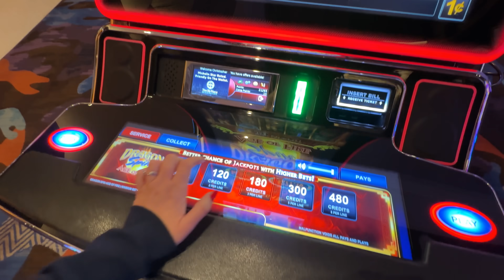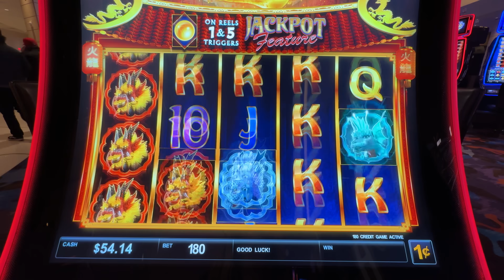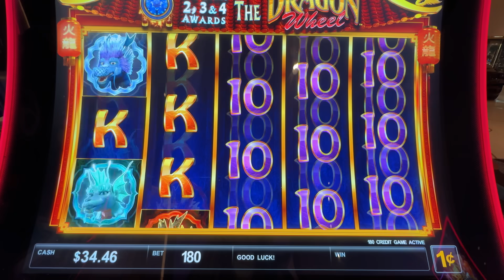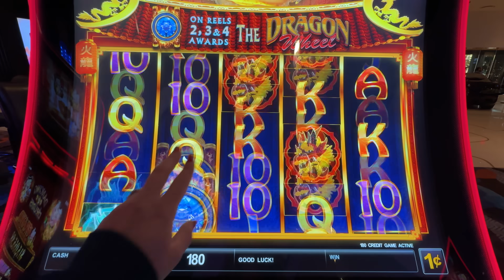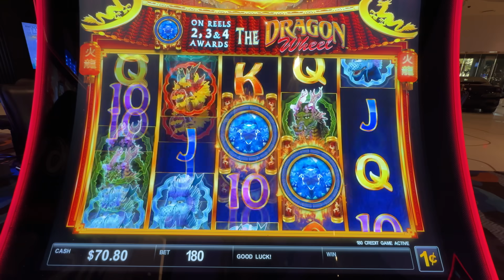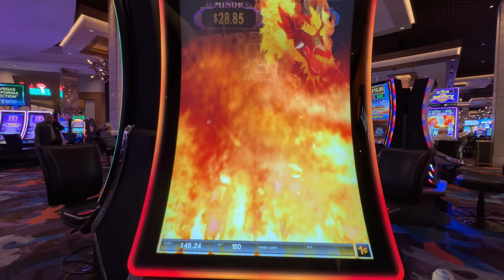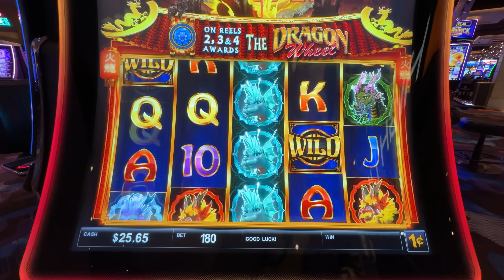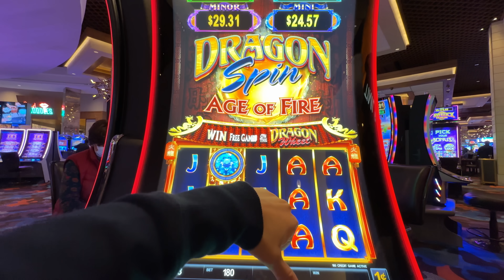My Wife Played A Dragon Spin Slot At Palms Las Vegas!